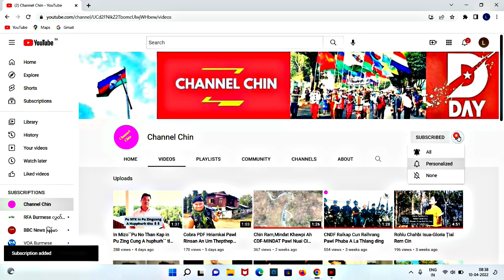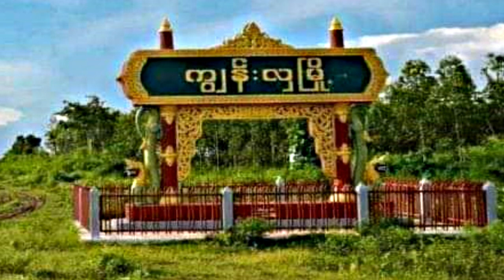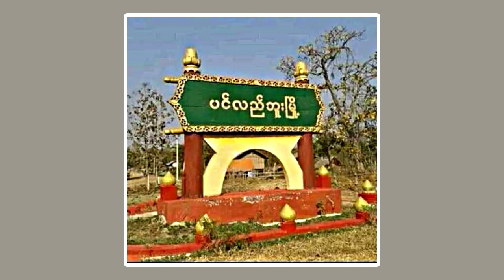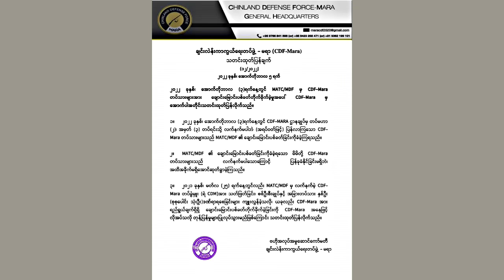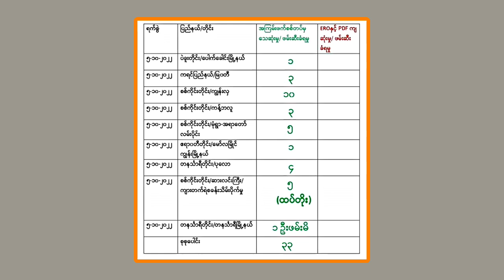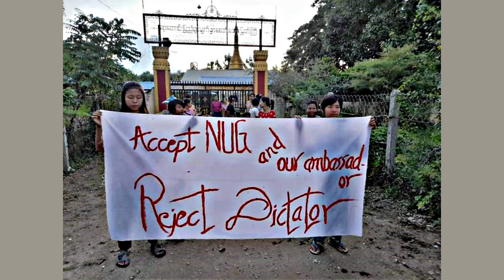Oct(6)Zing:Mara Ralkap Mah Leh Mah An Kap Aw,Misual Ralkap 33 An Thi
October 6/Zinglam Thuthang
🇲🇲MATC/MDF Mara Ralkap In An Phunpi CDF Mara Ralkap Pawl An Kap Ta Riai
🇲🇲 Misual Ralkap33 Thi